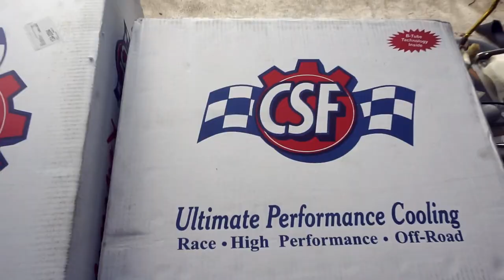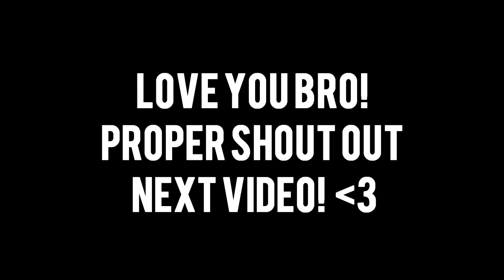MAKING THIS K24 EVEN COOLER! (CSF Radiator Install) - K24 Integra Build (EP.14)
CSF Radiator + SPAL FAN = COOLEST CAR ON DA BLOCK B!
massive thank you to my man Ken Cruz for making all of this possible! be sure to check out CSF here!

- Neo Garage (For every car part you'll ever need)